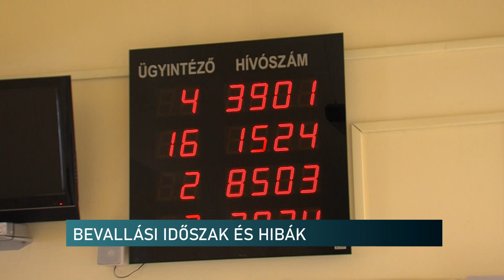Közeledik a bevallási időszak vége - Híradó - 2021.05.03.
Milyen tipikus hibákat ejtenek az adózók a személyi jövedelemadó bevallásoknál? Mire kell figyelni, hogy visszakapjuk a többletként befizetett összeget? Ki segít módosítani a bevallási tervezetet, ha szükséges? Ezekre a kérdésekre adott választ a Baranya megyei adóhivatal sajtóreferense stúdiónkban. Barlai Krisztina arról is beszélt, hogy május 20-a bevallási határidő vége, illetve eddig kell befizetni az adó összegét is.